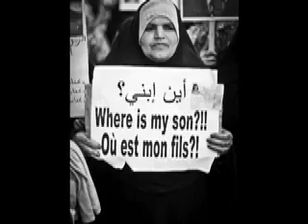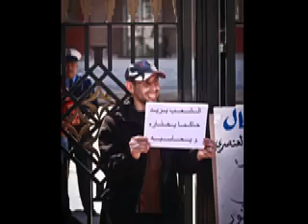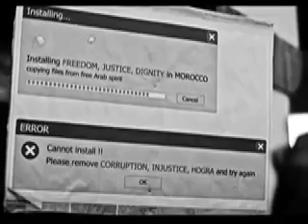Hoba Hoba Spirit: ارادة الحياة - la volonte de vivre - the will to live [FEB20]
أغنية من إنتاج مجموعة "هوباهوبا سپيريت" مساندة لحركة عشرين فبراير.
Single produit par le groupe marocain Hoba Hoba Spirit en soutien pour mouvement du 20 février.